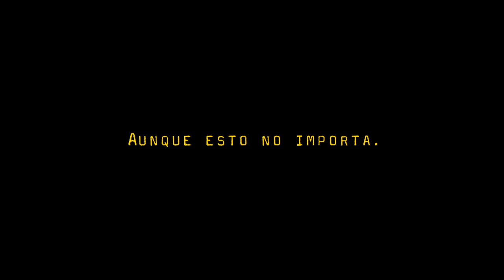UNO (2012) Trailer Oficial HD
Trailer oficial de la película "UNO" de Dieguillo,
con Luciano Cáceres. Carlos Belloso, Camila Fiardi Mazza,
Silvina Bosco, Javier Lombardo, Gonzalo Suárez, y Oscar Milanesi.